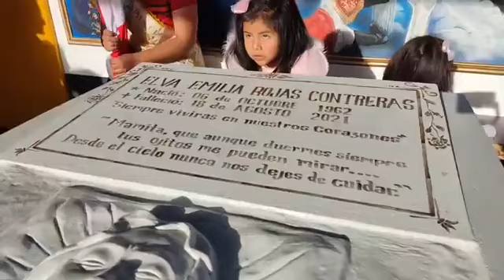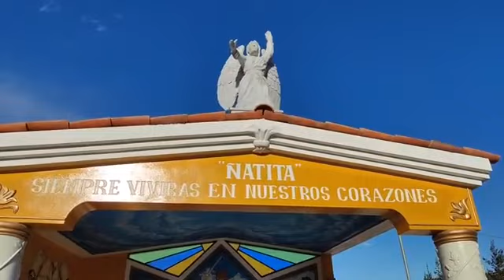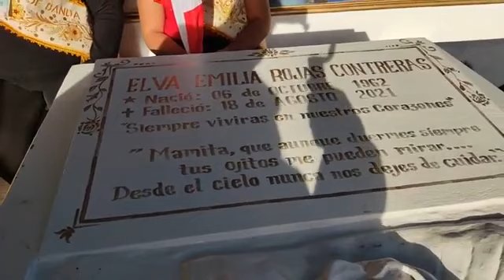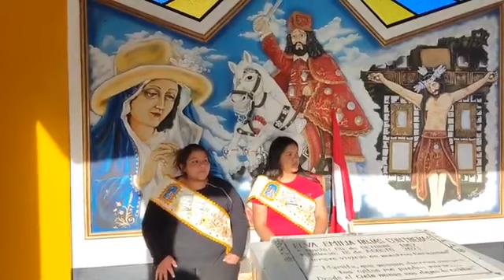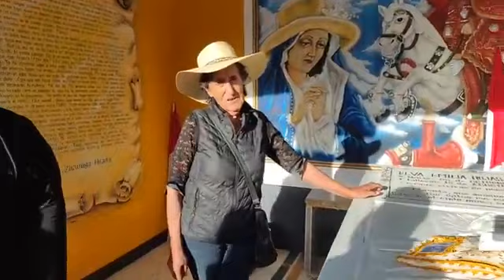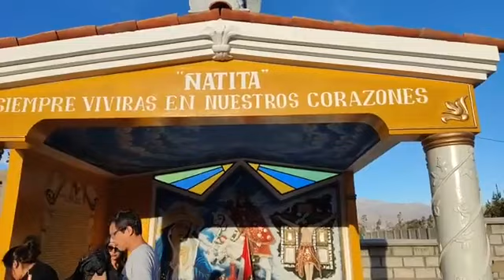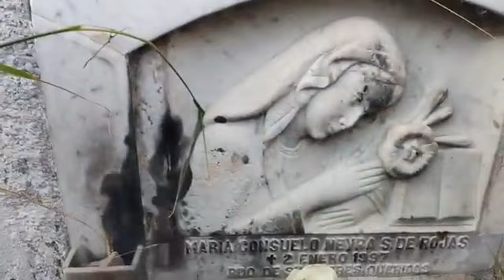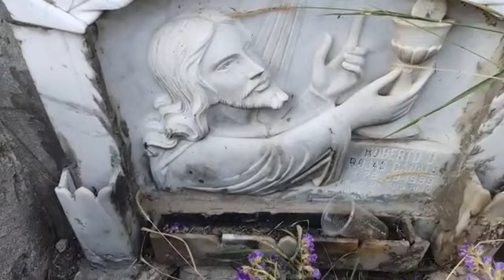BANDA SAN ANTONIO 2023 CEMENTERIO ♥️ FRANCIS CHIRINOS ROJAS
En memoria de su Madre Elva Emilia Rojas Contreras.  Julio 22, 2023